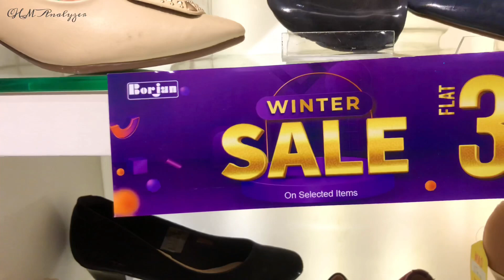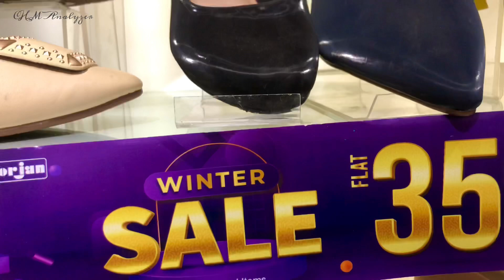Borjan shoes new year sale | Borjan shoes flat 35% off | Borjan winter sale